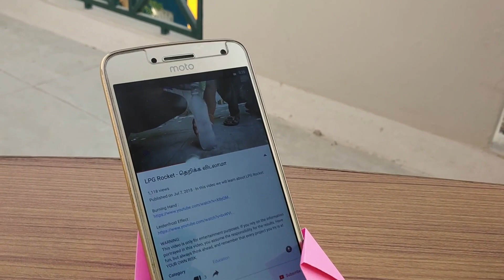Simple DIY Mobile Stand | Zero Cost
Origami | DIY Mobile stand | मोबाइल स्टैंड